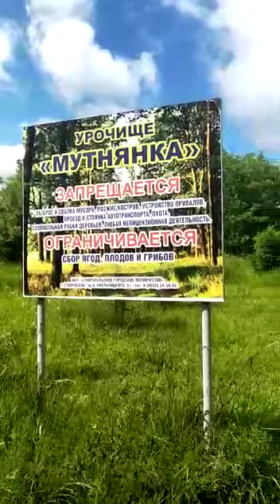В урочище Мутнянка в Ставрополе бульдозерами сносят деревья